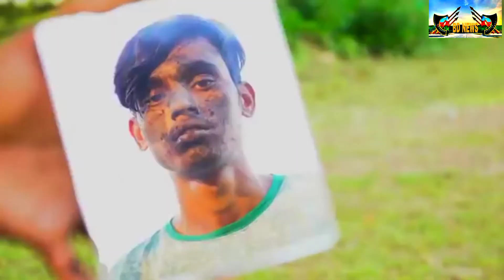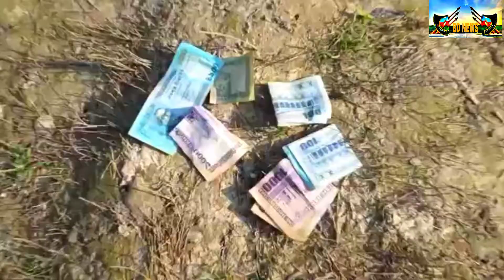fanny video fanny 2021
BD news star new video 2020,
Tha killas new video 2020,
Funny_video,
হাস্যকর মুহূর্ত,
sports funny moments,
লজ্জায় লাল খেলোয়াড়রা,
top 10 sports fails,
Top 5 most Embarrassing sports fails,
Soprts,
Fails,
Sports fails,
Funny fails,
Funny my sterious,
most embarrassing,
Funny moments,
top fails,
Top 10 fails of the week,
top 5  fails compilation,
Top 5 fails,
Top 10 fails,
Top 5,
Documentry,
shy fails,
Try not to laugh,
Funny,
you have to see,
not laugh,
Funny,
not laugh challenge,
try not laugh challenge,

freefire game 2020,
game,
freefire game,
movie 2020,
movie,
 movie 2019,
gan,
gan 2020,
gan modeling,
gan modeling 2020,
Natok 2020,
Natok,
aporbo natok,
apotbo natok 2020,
fanny videos,
Fanny video 2020,
naymol video  2020,
naymol video,
koutok 2020,
koutok,
free no copyright,
Ankush freefire,
Bhorer Dak,
mayajaal,
সময়,
সময় টিভি,
Esnpcricinfo,
Independent Bangladesh,
Ankush  freefire,
Gaming with nayeem,
Bornrkill,
ravindra rajput gaming,
Hahapoda gamer,
pawandayma gaming,
Total gaming,
stcyn gaming,
cazaboy,
total,
total gaming game1,
Katom,
Hindi movie,
Bangla movie,
B2K freefire game,
My tv,
R tv,
N tv,
Star jalsa,
Zee bangla Tv,
G tv IPE LIVE,
G TV,
X video,
Film,
Short Film,